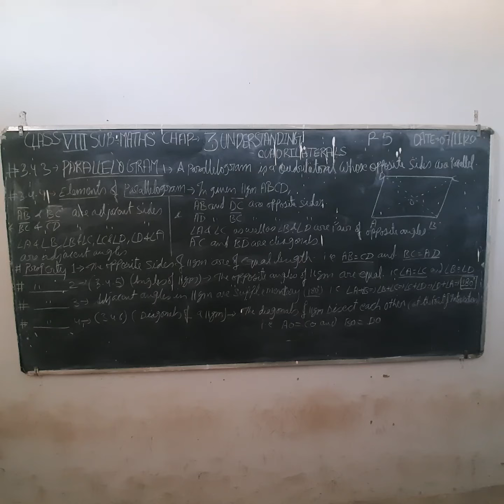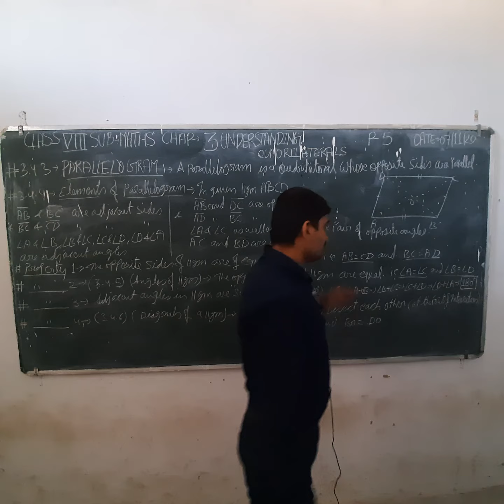VIII MATHS CHAP 3 P5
PARSHV INTERNATIONAL SCHOOL WHERE THE FUTURE STARTS. AN ENGLISH MEDIUM CO.EDUCATION SCHOOL THIS VIDEO IS FOR VIII-MATHS.